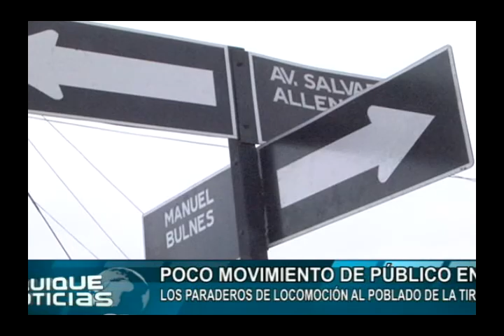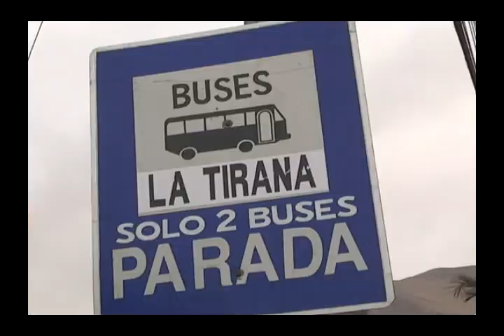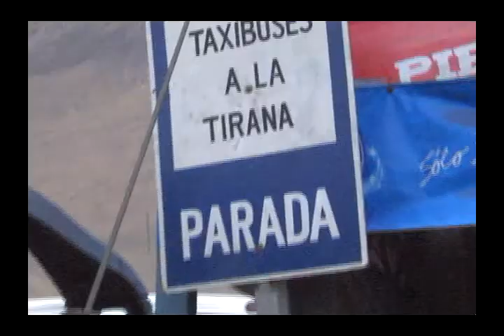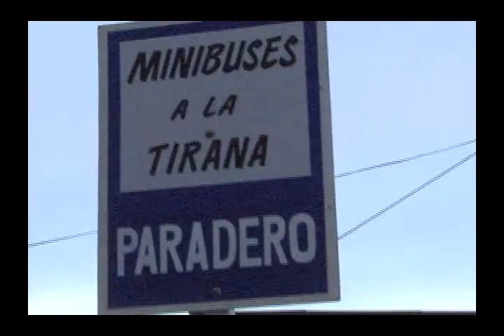RA TIRANA 14 DE JULIO